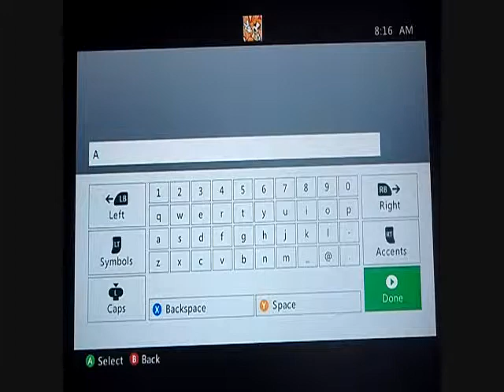Tales Of Vesperia Part 14: Exploring The Ruins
We are GamersByChance.
We are playing Tales Of Vesperia for the XBOX 360.

We're using a camera to record the gameplay and our voices.
It's not the best method of recording, but it's all we have.
Nevertheless, we hope you enjoy this video and our future videos as well.

We are: Yoish, Chris, Cookiez, and Alex.

In this video we meet with Rita Mordio and head to the Shaikos Ruins.

ZAP!